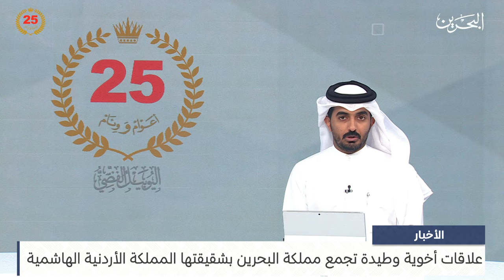البحرين مركز الأخبار : علاقات أخوية وطيدة تجمع مملكة البحرين بشقيقتها المملكة الأردنية الهاشمية